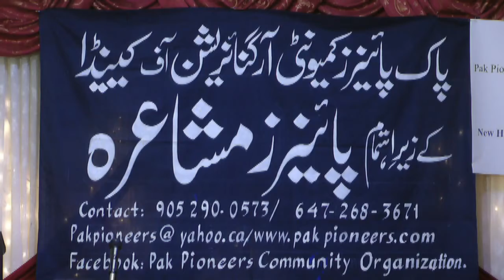Pak Pioneer Mushaira 2015 Canada | Presided by Dr. Syed Taqi Abedi